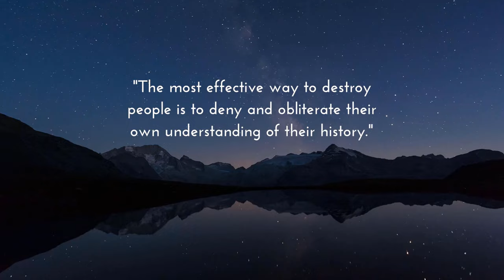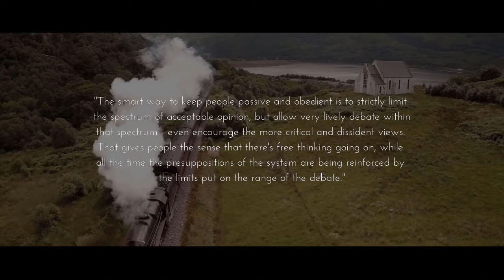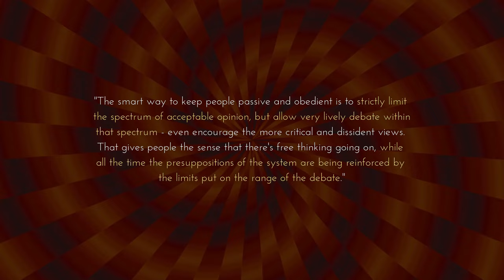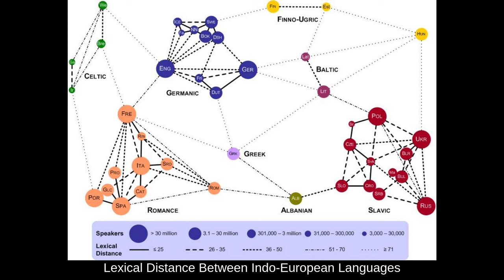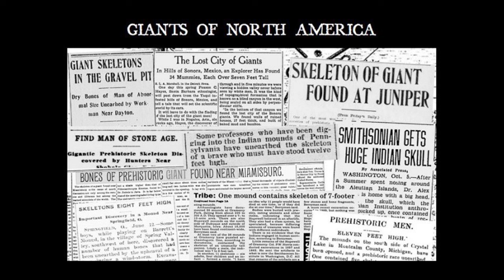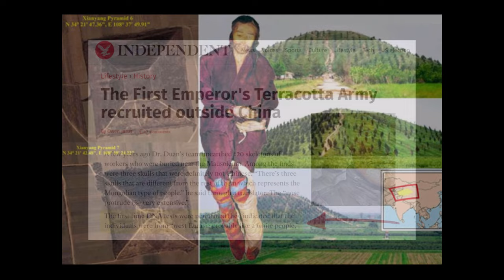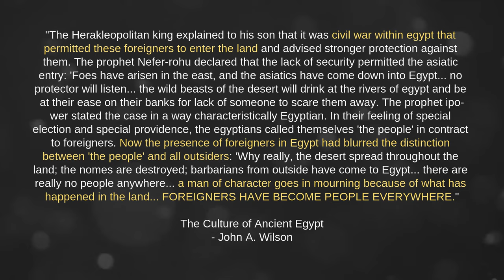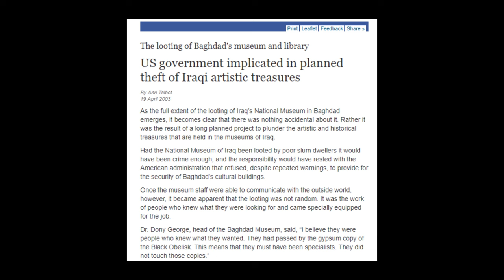Conspiracy? Our Subverted History, Part 1 - Setting the Stage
I'm going to make this a series, as its impossible to fit even the broad strokes into a single video, and its all but impossible to do this topic the justice it deserves. This will be an overview, and future videos will zoom in a bit on specific peoples and time periods (I'm working on a Scythians video as I write this), and be more detailed and specific.

Long story short, much of what we call civilization seems to spring from a relatively singular genetic and cultural root, which proceeded to disperse across the globe in waves, and it seems their tracks are being buried, obfuscated.

I sincerely hope this encourages others to begin digging with open eyes.

Fair warning - I do next nothing for 'SubscribeStar' patrons, I tend to communicate poorly/slowly and be impossible to reach, I develop myopic vision and shut out the world as I work on projects - so, a sincere thank you for those who support the work anyway.
You're the reason I'm able to do this.

postal mail:
19240 Jensen Way NE
Unit # 1014
Poulsbo, WA 98370

Crypto -
BTC- 3Qrk7fQXozim3RYT5rt7ZZiimMrfMHcL7r
ETH - 0x547d0E911A9592F49C52e888e95225D613c5727E
LTC - MVo6v7qeyNKyNi2injCU8xfMeGwCyhTF2P
BCH - qrpkee7gwm2lngudhg65gqmfz7jfjv932yn5c7t5xk
BAT- 0x7aA4A08cd43Cb3427D4e07c7f5A400A6dC0b16F3
DOGE - DShAAxe9bxZmSNDA62mSK5ML6qPx1rEhMT